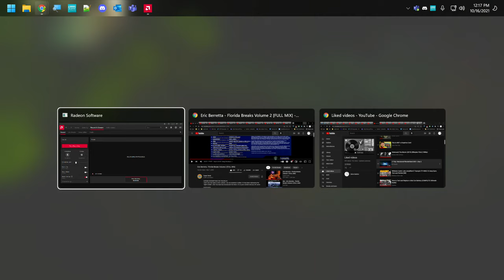Tests _ reactive to mouse and music_desktop wallpaper